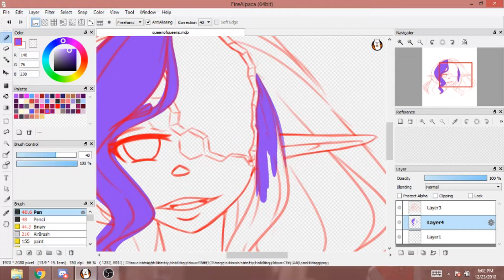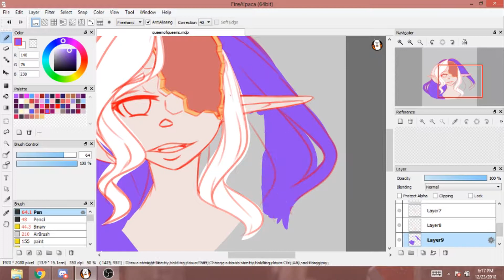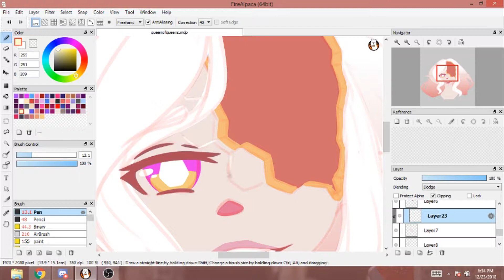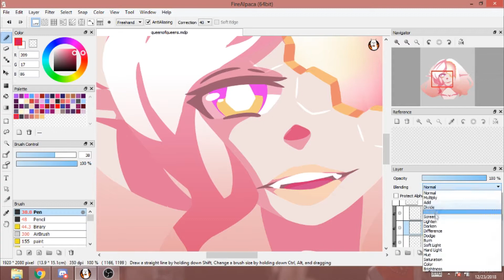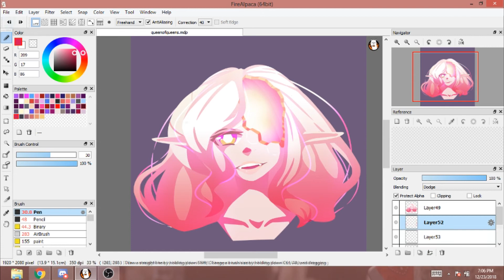Hive Mind - D&D Speedpaint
Tools:
Firealpaca
Vegas Pro 14
Intuos Pro Medium